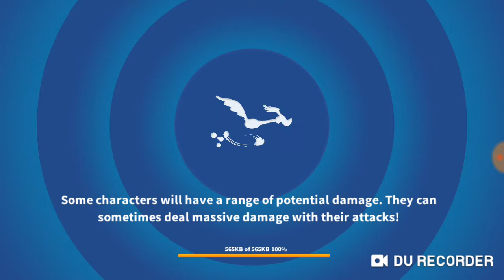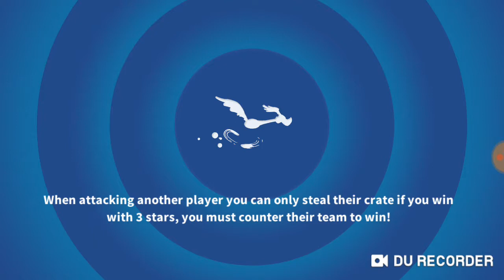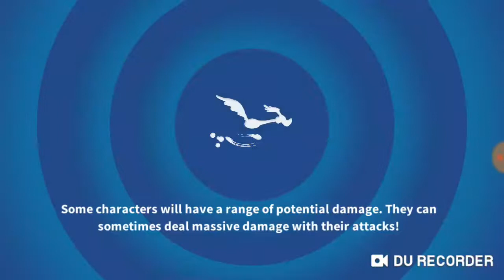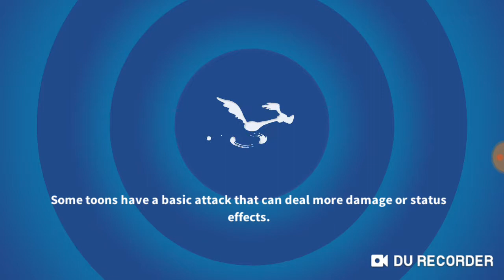Looney Tunes™ Mundo Insano - RPG | Forest Chapter Capítulo da Floresta 1 - 10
Neste vídeo vamos para a parte 2 do gameplay br Looney Tunes™ Mundo Insano - RPG, e desta vez vamos entrar no modo campanha para explorar o Capítulo da Floresta que inicialmente estão divididos entre 10 batalhas. Então neste vídeo você vai encontrar as batalhas de 1 ao 10. Espero que gostem.